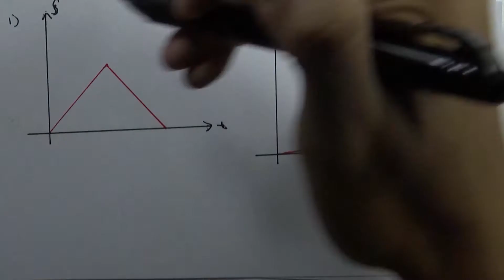โจทย์ฟิสิกส์ ม.ปลาย : การเคลื่อนที่แนวตรง ข้อ93